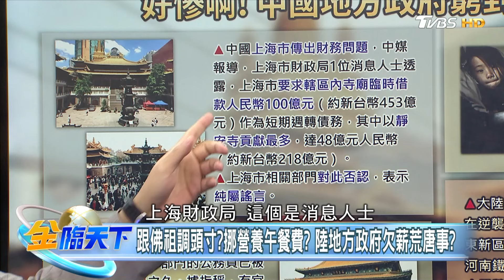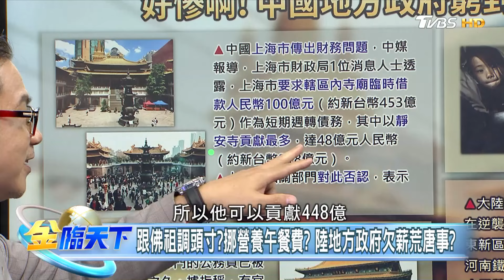少林寺變大地主！？ 4.52億人幣買地"商業版圖"曝光！？｜金臨天下 20240704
📍熱門主題📍
99%美國人明年財務更糟 高利率帳戶卻不用 台美AI大漲救經濟 看波浪位階找趨勢族群｜金臨天下 完整版 20231208